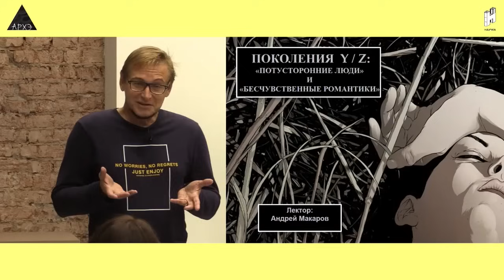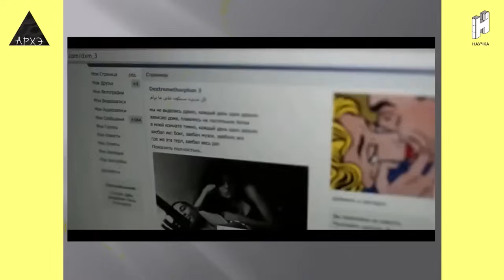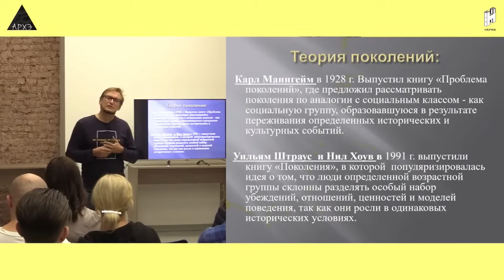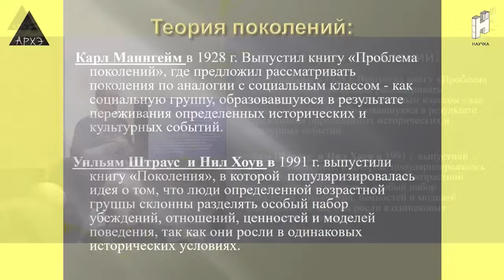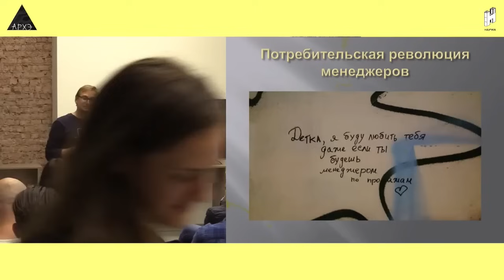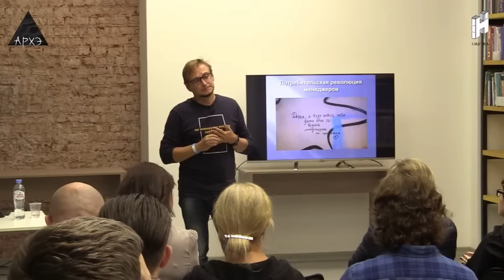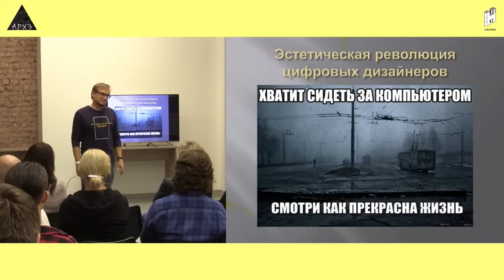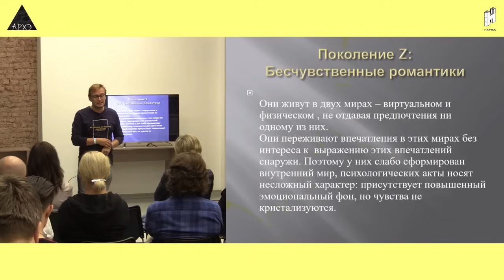Андрей Макаров: "Поколения Y и Z: конфликт ценностей"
Лекция состоялась в научно-популярном лектории центра "Архэ" 26 сентября 2020 года.

Доктор философских наук, культуролог Андрей Макаров выступает с лекцией о поколении отцов и детей, которым он дал свои авторские концепты: «потусторонние люди» и «бесчувственные романтики».
Профессор Макаров проводит культурологическое исследование пресуппозиций жизненного мира поколений Y и Z.

Эта лекция детям о родителях и родителям о детях. Никто из пришедших на лекцию не сможет остаться равнодушным к «жизненной драме» молодежи, о которой пойдет речь.

Лектор: Макаров Андрей Иванович, доктор философских наук, профессор каф. философии ВолГУ, председатель регионального отделения Российского общества интеллектуальной истории.